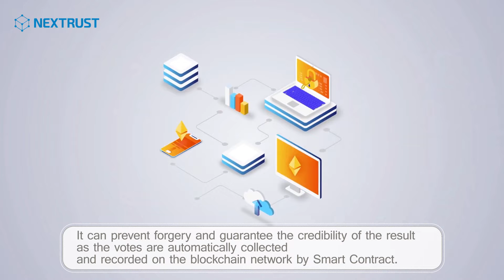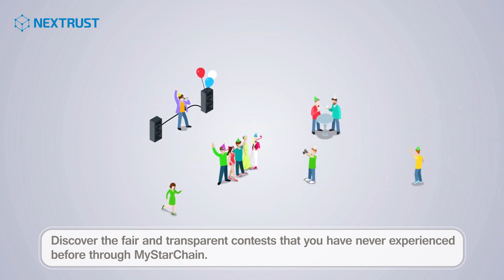[Nextrust] MyStarPickㆍAnti-Vote Tampering Audition Platform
MyStarPick Anti-Vote Tampering Audition Platform

Description
No more vote rigging!
MyStarPick is a voting platform that can be trusted by all organizers, competition participants, and voting participants by automatically aggregating voting details using smart contracts and recording them on the blockchain.
It has been applied to major auditions and contests such as Miss Korea, Chunhyang Contest, and MUscle Mania, and has become a prepresentative audition platform in Kora, storing more than 1 million votes.
MyStarPick pursues the true popularization of auditions and contestes by providing opportunities to be with the stars I selected.
Vote for your star at the Global Representative Audition at MyStarPick!

Problems with existing text voting
① In the case of face-to-face voting, collation takes a long time and aggregation errors are likely to occur
② Traditional online, text voting is vulnerable to hacking and can manipulate results
③ As the influence of minority judges grows, the vote's credibility and interest also decline
it has structural limitations that cannot be free from unfair disputes because it is difficult for the majority of the public to participate in voting
Solutions

Using smart contracts, voting history is automatically collected by predetermined rules and recorded in the public blockchain to ensure reliable results
• Use a hierarchical encryption structure to allow regional winners to hold multiple competitions within a single platform, taking into account the characteristics of the competition entering the finals (Patent Registration No. 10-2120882)
• Create a ledger for external audit agencies to improve the fairness and reliability of voting by enabling comparative analysis with this ledger if there is an unfair dispute in voting

Offer solutions that increase confidence and box office success while increasing profitability
• Since there are people who are interested in the contest, there will be a promotional effect automatically when the competition is held on the platform
• Beyond the free voting rights provided by the organizer, paid voting rights are sold to users who want to vote additionally and the sales revenue is shared with the organizer of the competition
Field of application

• Beauty pagent, model contest, fitness contest, broadcasting company audition, contest
Use cases

• Miss Korea, Miss Glorize, Mr. International Korea, The Queen of Korea, World Hanbok Model, K-Entertainment Star, Senior Universe Korea, Asian Beauty Queen, World Sports Top Model Show,
Muscle Mania, K-Classical Awards, Sports Creator Awards, Namwon City National Chunhyang Contest,
Miss Golf Star, etc.